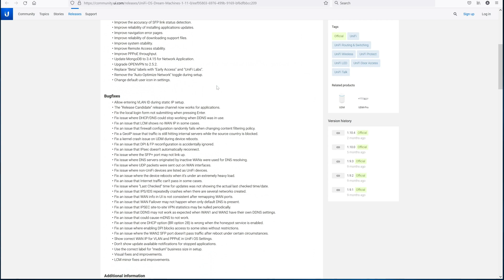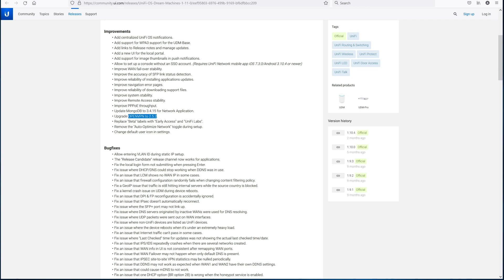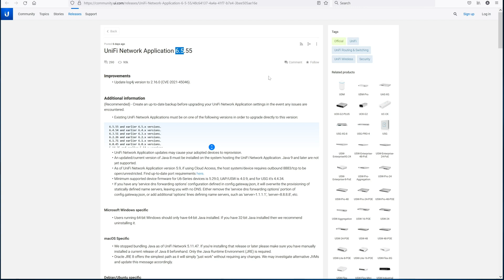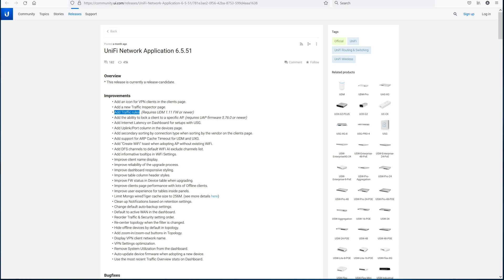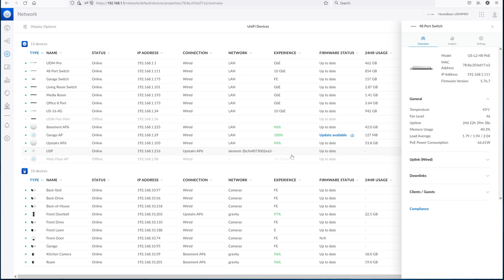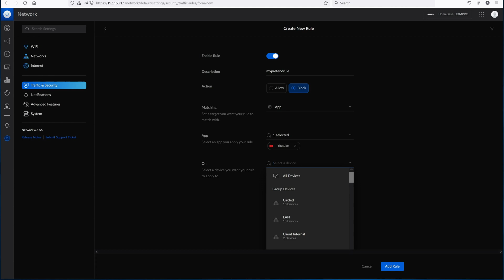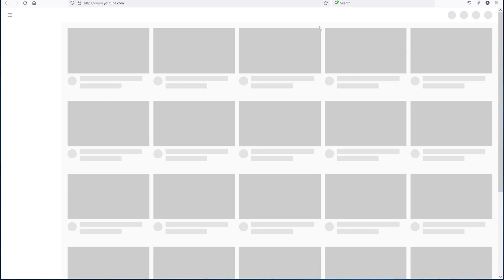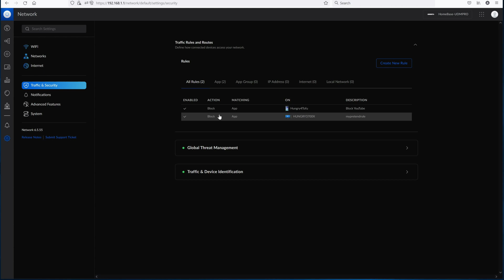UniFi OS - Dream Machines 1.11.0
After a long BETA cycle Ubiquiti has released the 1.11.0 firmware update for the UDM & UDM-Pro. It includes a lot of feature improvements, some really important, and a slew of bug fixes. It also includes a critical update to Unifi Network, and was supposed to support a new feature that I've been really looking forward to using on my network.